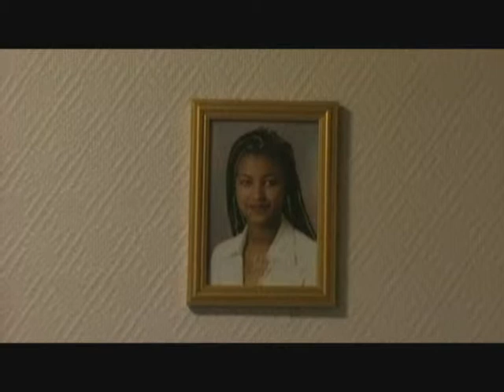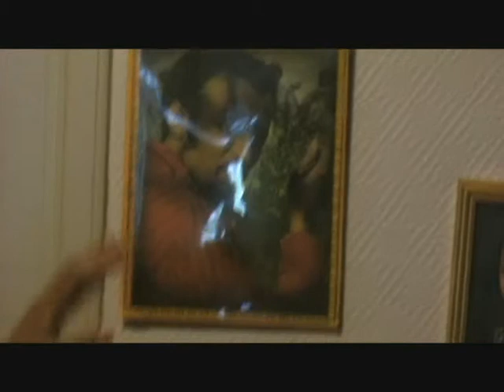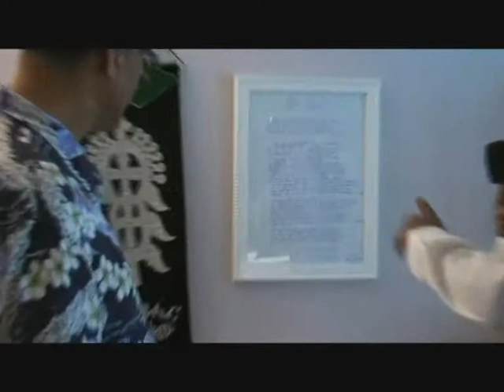Poet, writer and journalist Abera Lemma part one interview